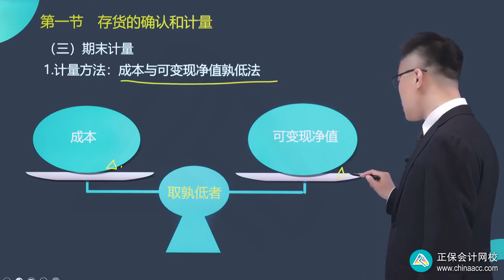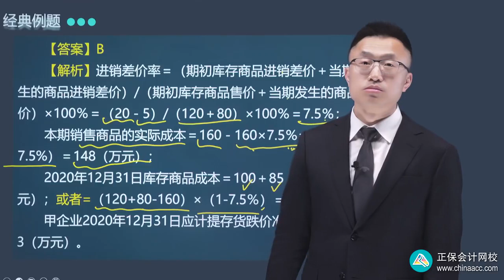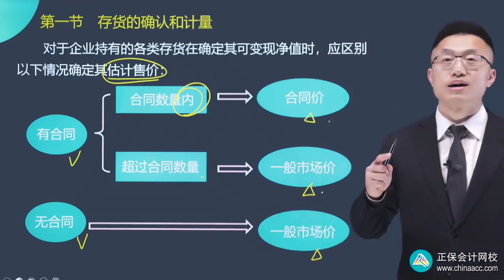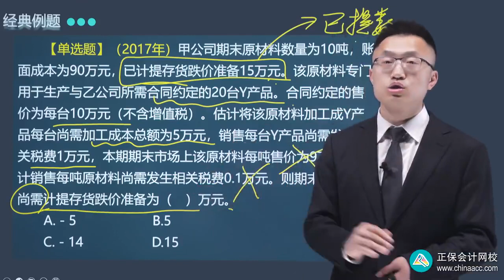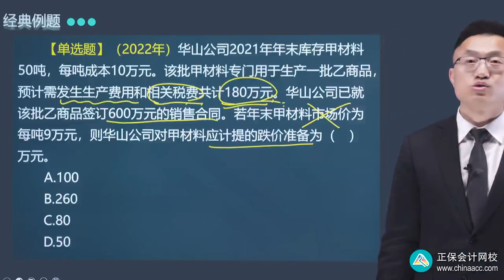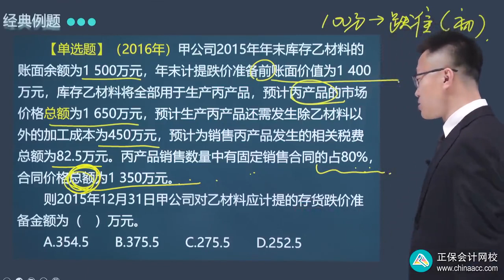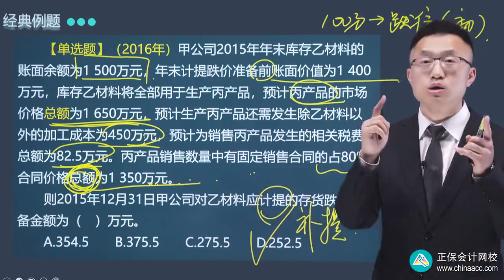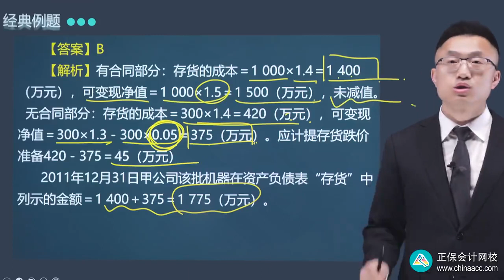2023 税务师 财务会计 王艳龙 基础精讲班 第0905讲 可变现净值的确定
2023 税务师 财务会计 王艳龙 基础精讲班